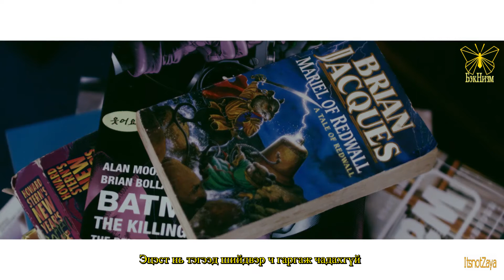[MGL SUB] Loco - DA DA DA ft Hoody